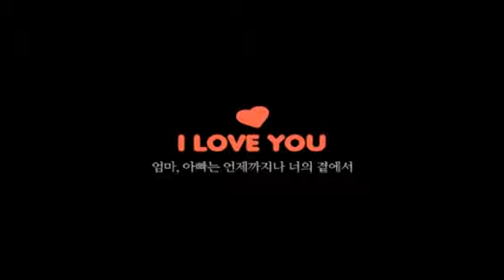20100526 Yoonseo's 1st Birthday_최윤서의 첫번째 생일.mp4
윤서의 첫번째 생일을 기념하며 언제나 밝고 사랑스런 윤서가 되길 바라며...